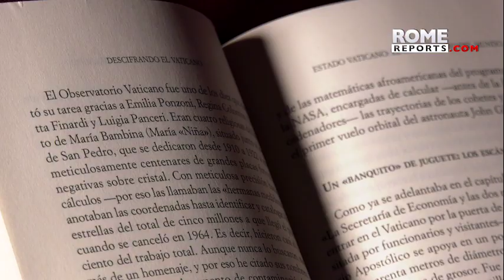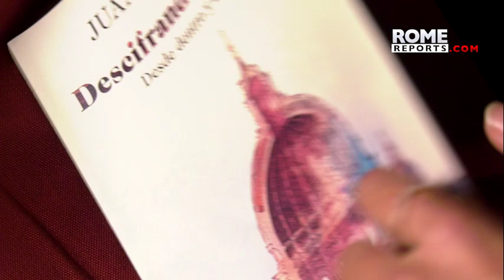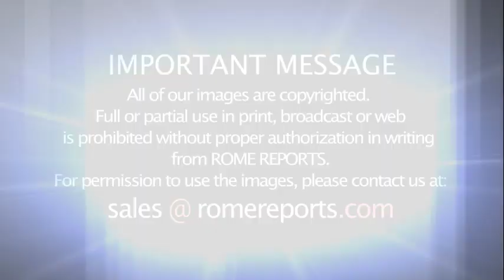New book reveals how the Vatican operates from the inside